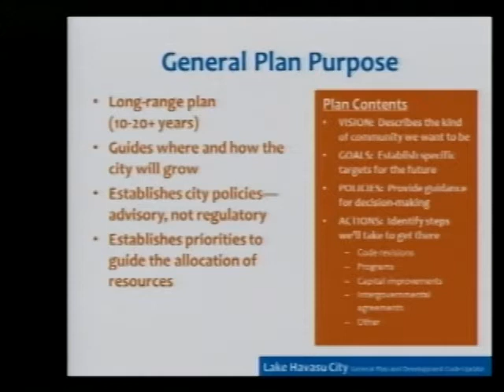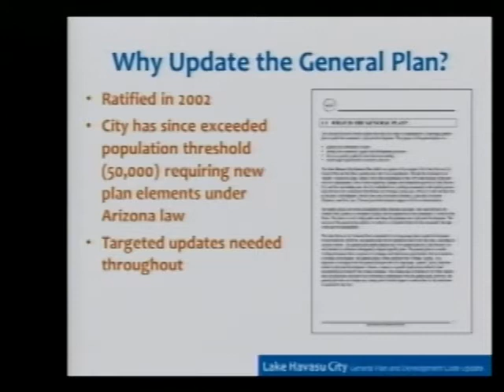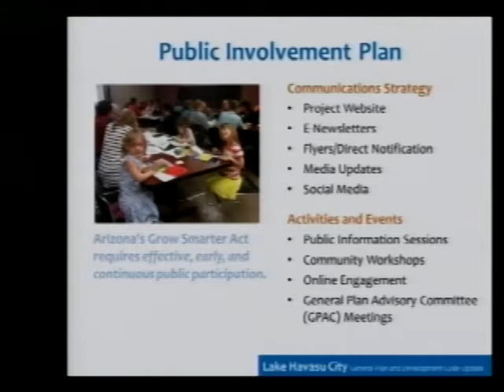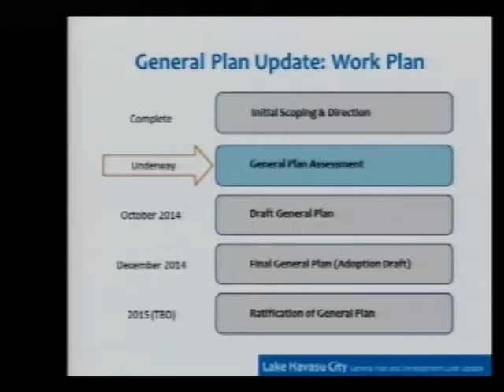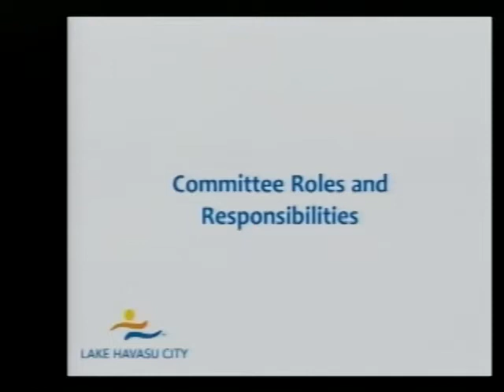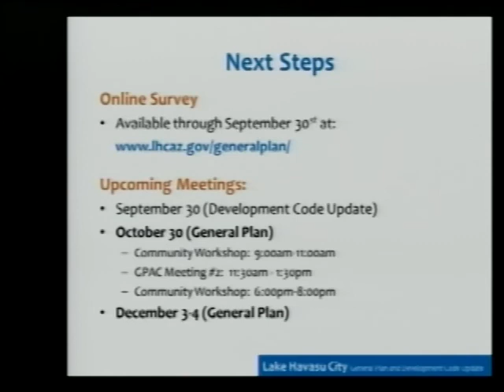General Plan Advisory Committee Meeting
Lake Havasu City General Plan Update